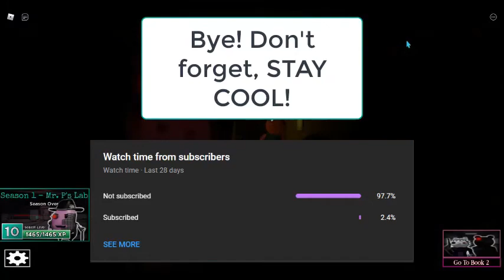Piggy Book 1: Bonus Chapter: Distorted Memory (IT'S BACK!)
Hi everyone! Today we will play the Piggy Book 1: Bonus Chapter, which is the Distorted Memory. It's finally back for a limited time and only works in VIP servers! VIP servers are free for now btw.

1. Get the VIP server for free (It's only free until Piggy Book 2: Chapter 12 comes out.)
2. Click play if you're on Book 1.
3. Go to "Commands" and click Set Map.
4. Click "Distorted Memory".